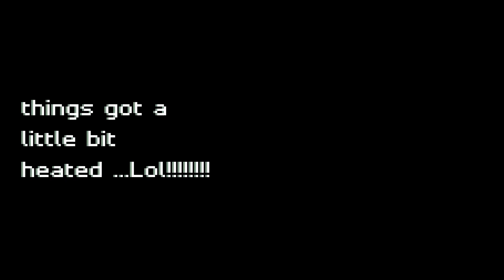I TOLD MY HOMIE I DONT LIKE HIM😡 NO MORE TO SEE HIS REACTION| (GONE WRONG) must watch!!!!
Trailer.

Go watch my very first Youtube video ever. Unfortunately the full video was unable to be exported but at least i dropped a little something to show yall a snippet of what the video was about.(I HATE YOU PRANK ON MY FRIEND).

Join the UCB family to not miss out any of my lit banger videos , this is where bangers are established ,We are taking the UCB FAMILY to the next level, going hard this time dont care about who infront of me😤 .

'Malengo yangu kama kijana waki Tanzania ni kuonyesha mfano kwa vijana wengine ,kukuza na kuweka ubunifu katika vitendo kupitia kazi zangu za mitandao yaki kijamii kwani huamini kuwa Kila kitu mwanadamu  awezafikiria cha wezekana. NOTHING IS IMPOSSIBLE just be creative.